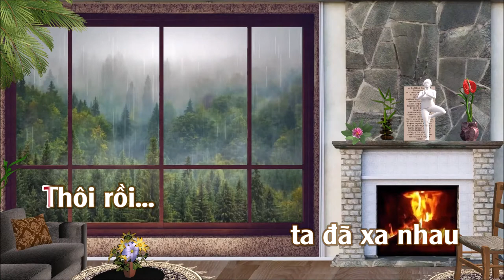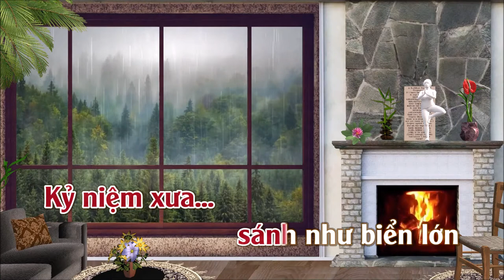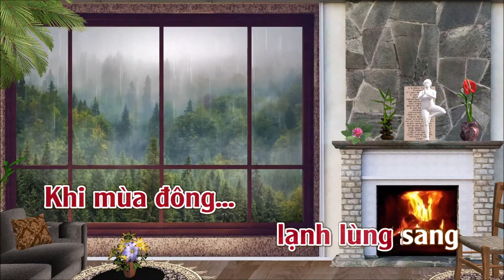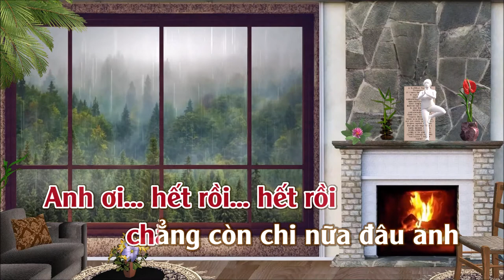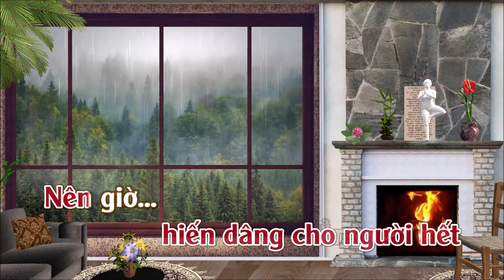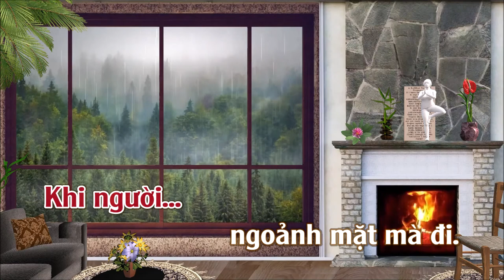Cho Vừa Lòng Em | Karaoke | Tone | Nữ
Cho Vừa Lòng Em
Tác giả: Nhật Ngân & Mặc Thế Nhân